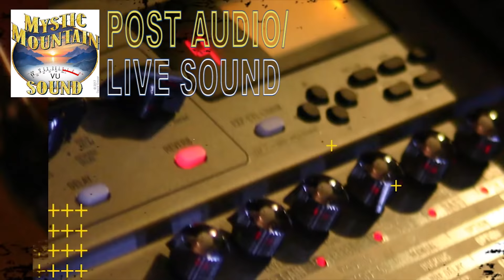Secret Agent Man - Johnny Rivers L I V E @ VCBF 2018 - musicUcansee.com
Released as a single on Imperial Records in 1966. Performed LIVE in 2018 at the 13th Annual Ventura County Blues Festival. Secret Agent Man - Johnny Rivers
On Stage: Johnny Rivers - guitar/vocals
Skip Edwards - keys
Gerald Davis - bgv
Norm Sancho - bass/bgv
Michael Rivers - drums
Cameras: Richard 'Yogi'  Heintz, Kimberly Kagy & Casey Reagan
Edit: CJ Reagan for musicUcansee.com
Live Sound & Post Audio:: Dave Grover for Mystic Mountain Sound
The Wiki:
"Secret Agent Man"
Single by Johnny Rivers
from the album ...And I Know You Wanna Dance
B-side "You Dig"
Released 1966
Format 45 rpm
Genre Rock and roll
Length 2:58
Label Imperial 66159
Songwriter(s) P. F. Sloan, Steve Barri
Producer(s) Lou Adler
"Secret Agent Man" is a song written by P. F. Sloan and Steve Barri. The most famous recording of the song was made by Johnny Rivers for the opening titles of the American broadcast of the British spy series Danger Man, which aired in the U.S. as Secret Agent from 1964 to 1966. The song itself peaked at No. 3 on the Billboard Hot 100. According to composer P.F. Sloan, the American television network that licensed Danger Man, CBS, solicited publishers to contribute a 15-second piece of music for the opening of the U.S. show to replace the British theme, an instrumental titled "High Wire".[1] Sloan wrote the guitar lick and the first few lines of the song, with Barri (Sloan's songwriting partner) contributing to the chorus.[1] This fragment was recorded as a demo by Sloan and Barri, submitted to CBS, and, to Sloan's surprise, picked as the show theme, which led to Sloan and Barri writing a full-length version of the song.[1] The original demo of the song used the "Danger Man" title, as shown by the surviving demo of the song, which Sloan sang.[2] When the show's title was changed, the lyrics were also changed. Ultimately, "High Wire" was also retained by CBS, as it played over the episode credits following the "Secret Agent" titles.

Sloan and Barri's publisher/producer, Lou Adler, also produced and managed Johnny Rivers, so Rivers was chosen to add the vocals for the TV show. Rivers claimed he came up with the opening guitar riff that was inspired by The James Bond Theme[3] (although that lick is clearly heard on Sloan's demo version[4]). Rivers' original recording was merely the show theme, with one verse and one chorus. Later, after the song gained in popularity, Rivers recorded it live, with two more verses, and the chorus repeated twice more. The live version was recorded in 1966 at the Whisky a Go Go, but not released until after a few studio production touchups were done by Adler shortly after. The song evokes secret agents both musically (making use of a memorable guitar riff) and through its lyrics (which describe the dangerous life of a secret agent). The lyric; "they've given you a number and taken away your name" referred to the numerical code names given to secret agents, as in "007" for James Bond, although it also acts as the (unintentional) setup to the "continuation" of Danger Man, the cult classic The Prisoner.[5]